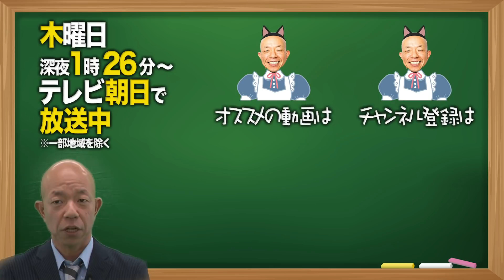私、イメチェンしました💖「秘密の楽屋トーク ヤマトイオリ 編」【ガリベンガーV】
タカマツD🎩です。

本日はヤマトイオリさんの楽屋にお邪魔します🍄
番組の初回から何度も出演してくれていたイオリさんですが、
今回のテーマ 「メイド」にピッタリな
新衣装になって初めてのご出演です🌟

果たして今回はどのようにみなさんを楽しませてくれるのか？
右目を解放して視野角２倍になったイオリさんに注目です🍄🍄

今週は1月７日（木）オンエアのガリベンガーV メイドSP!
イオリさん×樋口楓さん×シロさんの
３人が織りなす独特な世界観？をお楽しみに❗️

放送も動画も見るんだＶ

★ガリベンマガジン電子版&番組オリジナルグッズ販売中！！ 【購入はこちら】